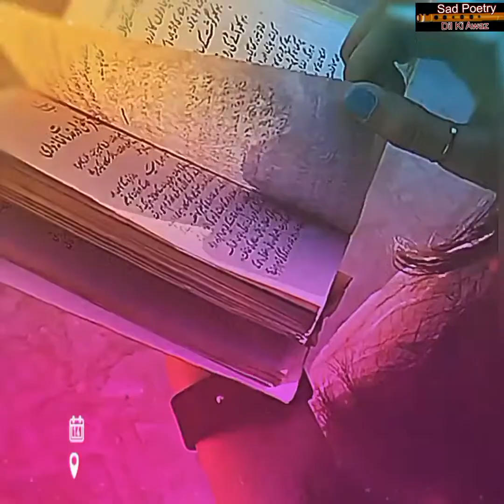Koi Deewana Kehta Hai Koi Pagal Samajhta Hai Full Video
Lyrics:
koi deewana kehta hai koi pagal samajta hai
Voice By : farzana gulshan
Edited By : farzana gulshan
Producer : farzana gulshan
Written by  . DR. KUMAR VISHWAS
its a
  hd video poetry in female voice

● Note : All ©Copyrights  Are Reserved sad poetry dil ki awaz. If AnyOne  Will Try To Use Our Content Then They Will Face a strike In That Case.
We Are Constantly Working Hard On Making The  'sad poetry dil ki waz'' Better &  More Entertaining For You. We Need Your Constant Support To Get Going. We Would Love To Hear From You.

I Declared That All The Slideshow Belong To Me.  All The Photos  Are Taken From Google Image Search and using advanced image search option.All images Were Fairly Used During The Making Of This Video For Entertaining purposes. We Do Not Mean To Victimize Anybody Emotionally.

and research.